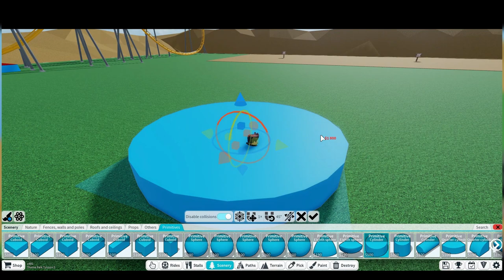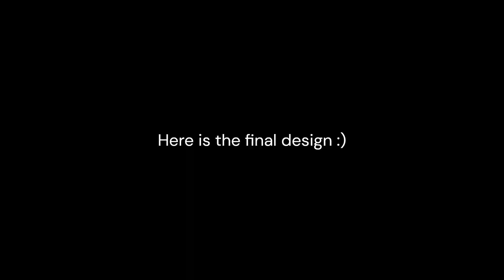Beautiful fountain design in Theme park Tycoon 2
Here is a small but beautiful fountain design i made myself.